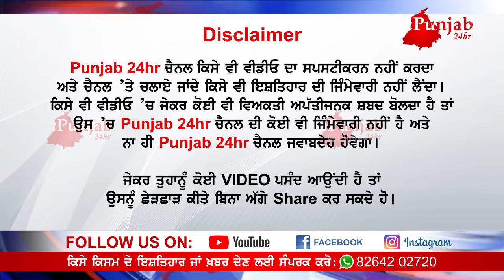ਹਾਈ ਵੋਲਟੇਜ ਹੰਗਾਮਾ ਜਦੋਂ ਕਰਲੀ ਗੱਡੀ ਟੋਹ ਟਰੈਫਿਕ ਪੁਲਿਸ ਮੁਲਾਜਿਮਾਂ। ਦੇਖੋ ਕੌਣ ਸਹੀ